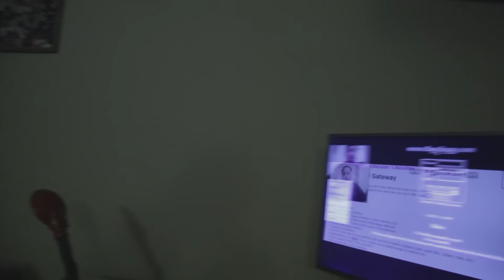Glidecam Test - 3